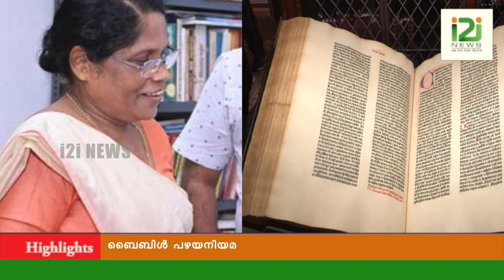Leoni Jose|ബൈബിൾ പഴയനിയമവും പുതിയനിയമവും പൂർണ്ണമായും പകർത്തിയെഴുതി ലെയോണി